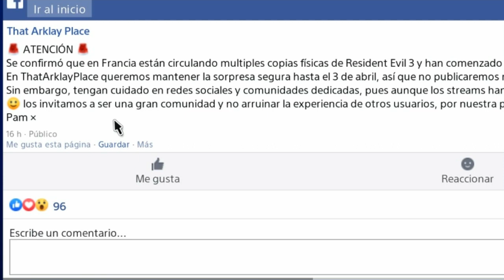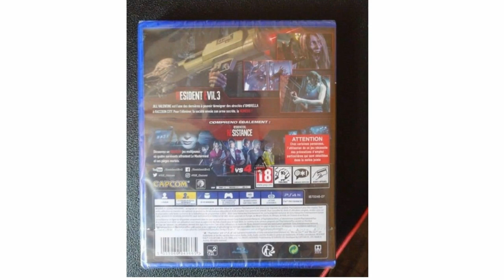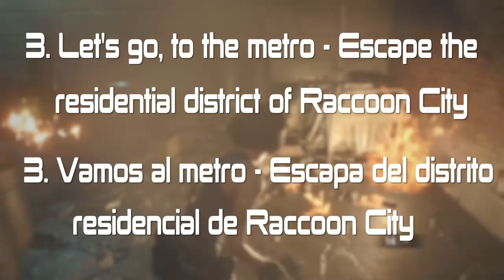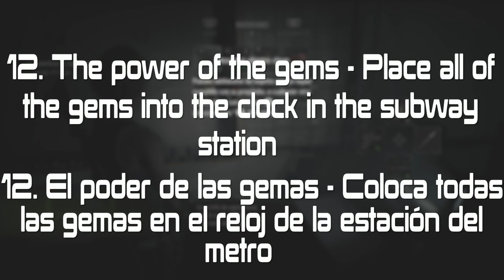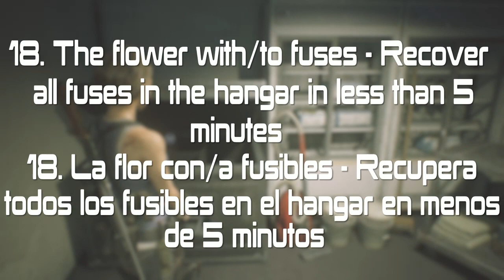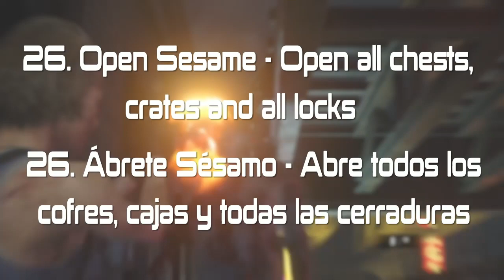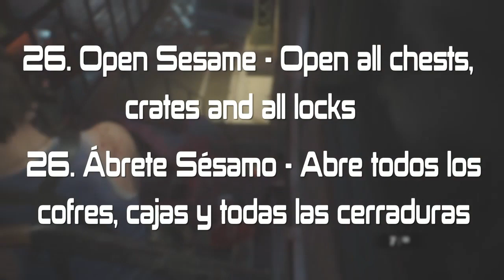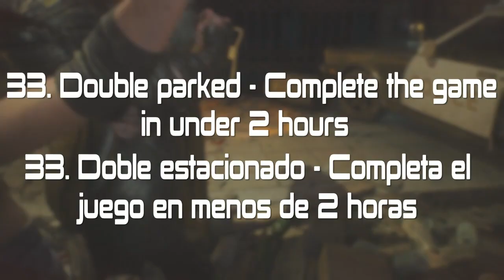TODOS LOS *TROFEOS/TROPHIES* DE RESIDENT EVIL 3 REMAKE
Este fin de semana se filtraron imagenes que en Francia ya se estaba distribuyendo antes de tiempo la versión fisica del juego, por ello se filtraron los Trofeos que tendría, siendo 33 el total de ellos. Cabe resaltar que solo brindan cierta información de tal manera que no serán alto spoiler.

Fuentes de las noticias filtradas:
Foros: